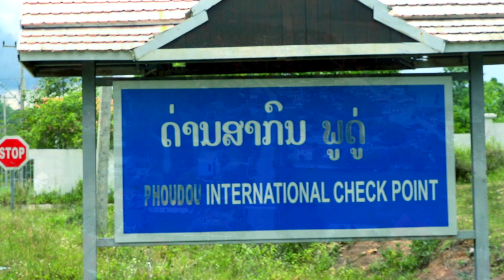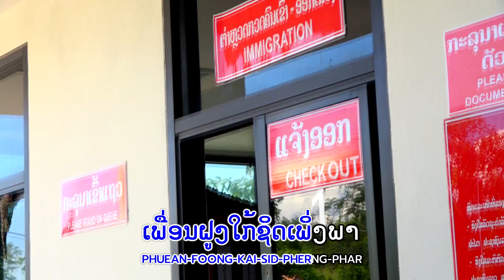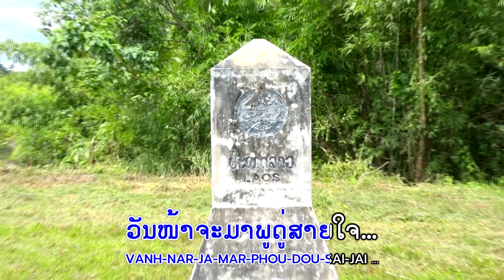ພູດູ່ສາຍໃຈ ຄາຣາໂອເກະ karaoke/ເປເລ້ ວັນນະຈິດ/พูดู่สายใต คาราโอเกะ/เปเล้ วันนะจิด/ຊາຍແດນລາວໄທ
- Title:ເພງ,เพลง:ພູດູ່ສາຍໃຈ ຄາຣາໂອເກະ karaoke/พูดู่สายใจ.
- ຮ້ອງໂດຍ:  ศิลปีน: ເປເລ້ ວັນນະຈິດ/เปเล้ วันนะจิด.
- ແຕ່ງໂດຍ: แต่งโดย: ອ.ຈ ທອງສ່ຽນ ຈັນທະມາລາ/อ.จ ทองเสี่ยน จันทะมาลา.
- ດົນຕຣີ: ອ.ຈ ໄຊໂຍ ໂຄຕະມີ/ดนตรี: อ.จ ไชโย โคตะมี.
❌ຢ່ານຳເພງນີ້ໄປອັບລົງຊ່ອງອື່ນໂດຍບໍ່ມີການອະນຸຍາດ.